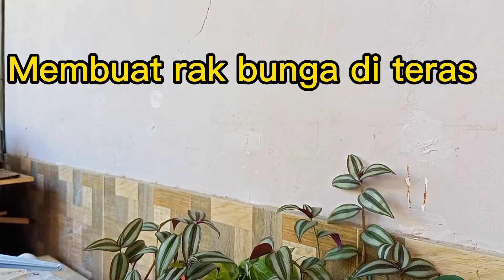AYO KAMU BISA I Membuat rak bunga diteras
Material yang di pakai
- siku alumunium 6"X8"
- papan lebar 20cm x selera anda
- mesin bor
- mata bor 6mm
- fiser 6mm
- paku skrup
- obeng
- Selamat mencoba Ayo kamu bisa